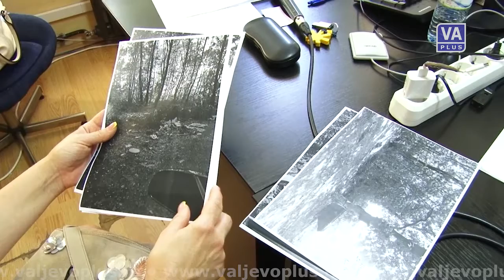Divlje deponije - ruglo grada i okoline